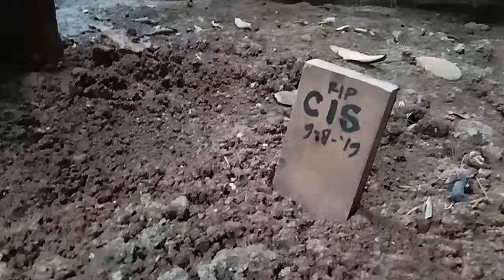Cis, selamat pergi ke sorga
Menguburkan kucing peliharaan yang baru berumur enam bulan. Cis, begitu namanya, mati ditabrak mobil ketika sedang menyeberang jalan di depan Komunitas Bambu pada 08 Agustus 2019. Cuk, Cemplon dan Demplon saudara sekandungnya bersama Tomson--ibu yang melahirkannya--terus mengikuti selama penguburan. Mereka mengerubungi lalu mengendus, bahkan Tomson menjilati mayat anaknya sebelum masuk kubur. Selamat ke sorga Cis.